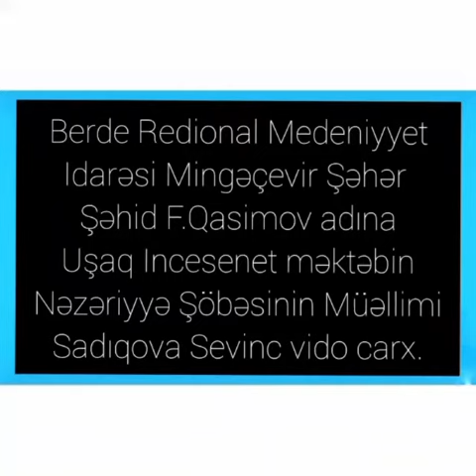Dahi bəstəkar Üzeyir Hacıbəyli haqqında videoçarx.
Mingəçevir şəhər Fəxrəddin Qasımov adına Uşaq İncəsənət məktəbinin Nəzəriyyə şöbəsinin müəllimi Sadıqova Sevinc Dahi bəstəkar Üzeyir Hacıbəyli haqqında videoçarx hazırlayıb